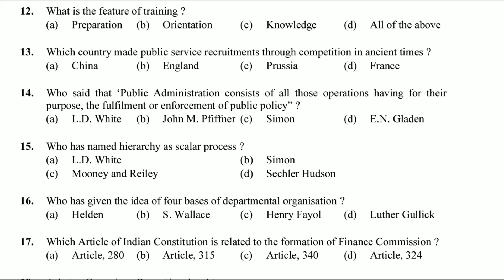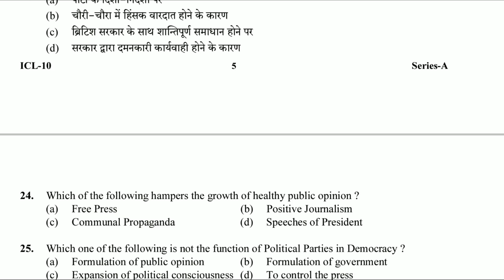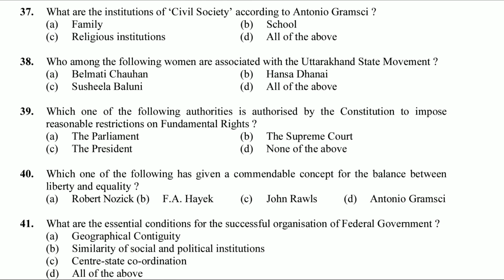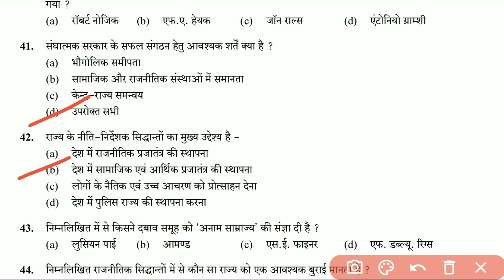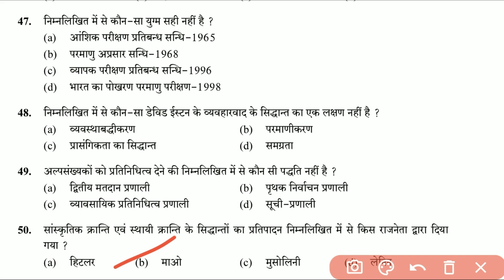Uttarakhand Political Science Lecturer Exam Solved Paper - 2018 (Part - I)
Uttarakhand Political Science Lecturer Exam Solved Paper 2018 | UKPSC Political Science Lecturer Exam Solved Paper

UKPSC LECTURER PREVIOUS YEAR QUESTION PAPER